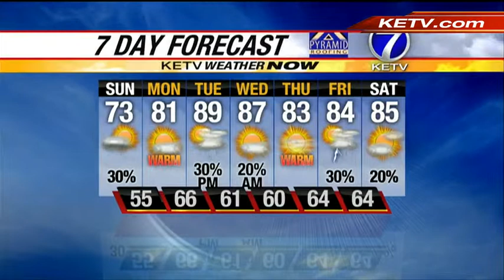Holly's Saturday PM Forecast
Stormy Weather Tonight